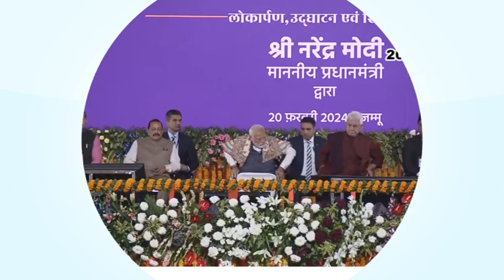ETV Bharat Newstime |20-02-2024| آج کی بڑی خبریں |PM Modi Jammu Visit | Maratha Reservation Bill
ETV Bharat Newstime |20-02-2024| آج کی بڑی خبریں | Express Update: Jammu & Kashmir Today’s News Highlights | ETV Bharat Jammu and Kashmir |PM Modi Jammu Visit | Farooq Abdullah | Maratha Reservation Bill Passed